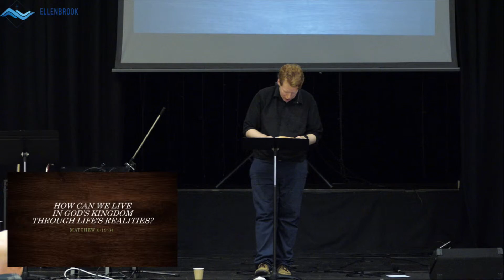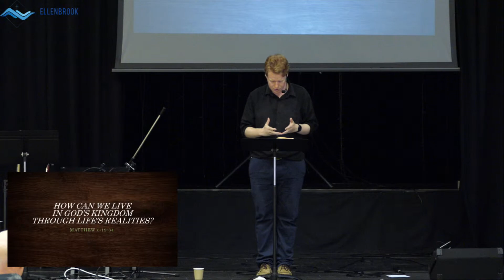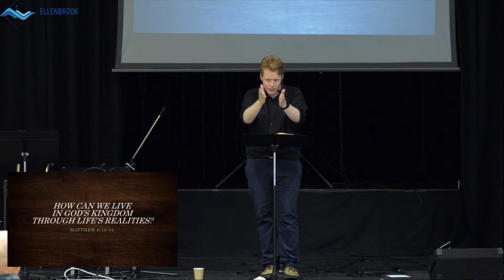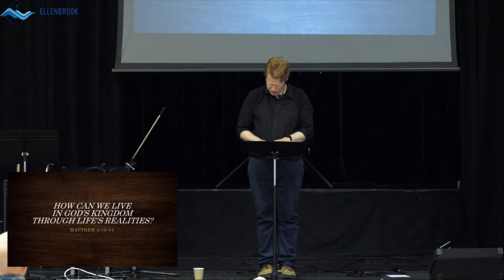How Can We Live In God’s Kingdom Through the Realities of Life? - Joshua Huggett (Matthew 6:19-34)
What happens when following Jesus' teachings goes against meeting our day to day needs? In this sermon, Josh explores how we live by kingdom values in a fallen world and the reasons we fail to do so.